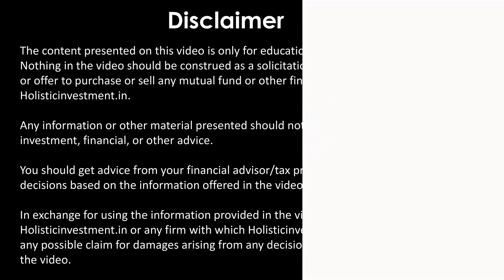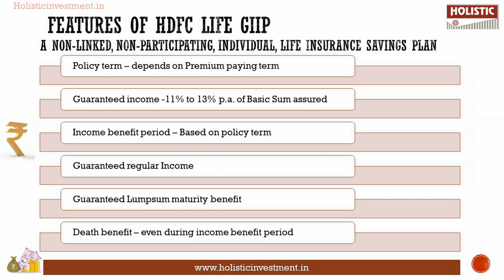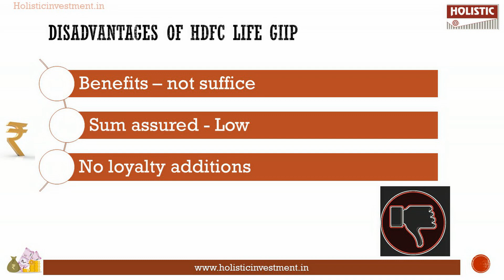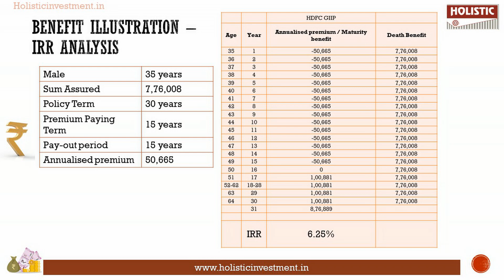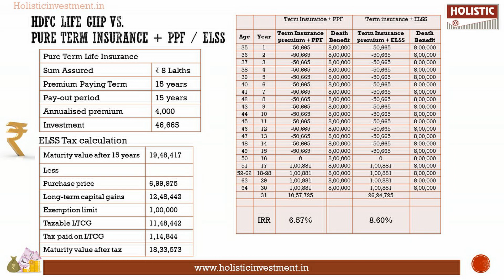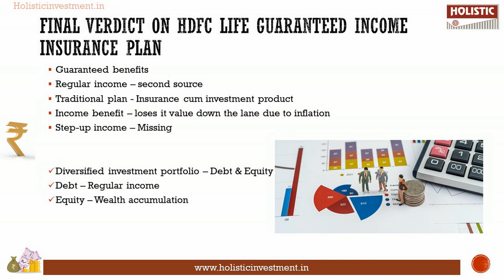HDFC Life Guaranteed Income Insurance Plan(GIIP) Review (தமிழில்)-Holistic Investment Tamil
00:00 Introduction
00:40 Features of HDFC Life Guaranteed Income Insurance Plan
01:13 Benefits Under HDFC Life GIIP
01:49 Advantages of  HDFC Life GIIP
02:09 Disadvantages of  HDFC Life GIIP
02:20 Benefits Illustration-  IRR Analysis
04:09  HDFC Life GIIP vs Pure Term Insurance + PPF/ELSS
06:27 Final Verdict -  HDFC Life GIIP